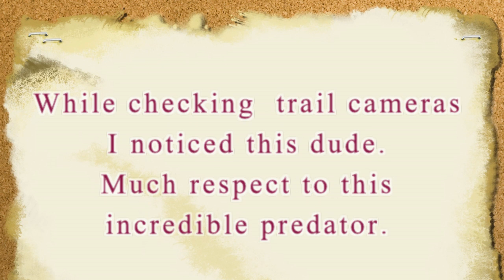Stare Down with a Great Horned Owl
Any time you see one of these guys you have to appreciate the moment and soak it up. There are a pair of these magnificent birds living in my woods.